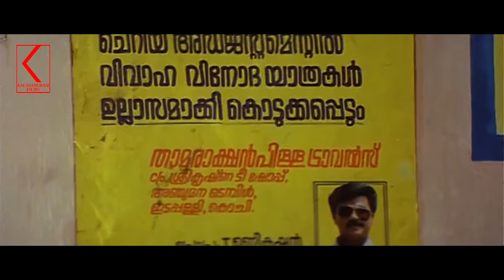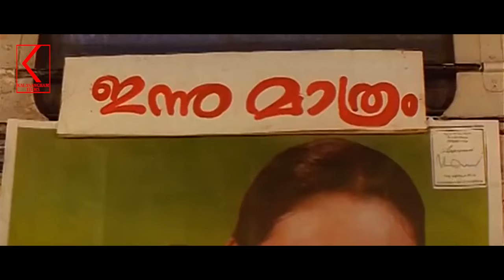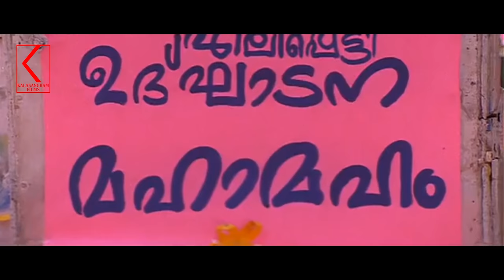Parakkum Thalika - Video Song | Ee Parakkum Thalika | MG Sreekumar | Ouseppachan|Gireesh Puthenchery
Watch And Enjoy"Parakkumthalika Ithu Manushyare. "Song. From The Movie "Ee Parakkum Thalika"

 Fim: Ee Parakkum Thalika (2001)
 Directed by: Thaha
 Produced by: M. M. Hamsa
 Lyrics: Gireesh Puthanchery
 Singer: MG Sreekumar

|| ANTI-PIRACY WARNING ||

This content is Copyrighted to Kalasangham Films. Legal action will be taken against those who violate the copyright of the same